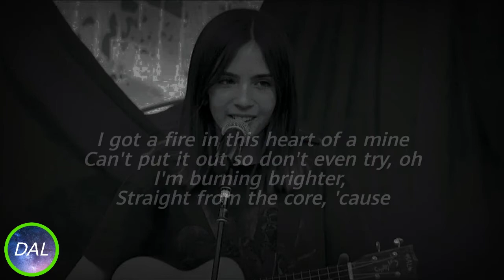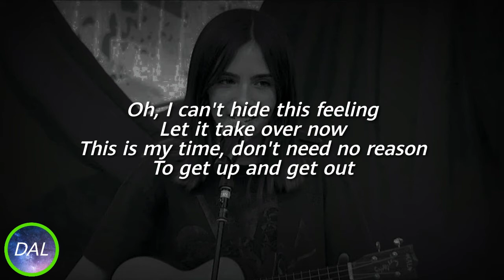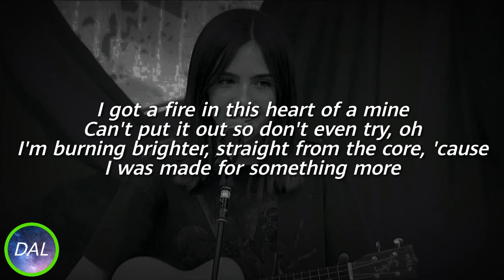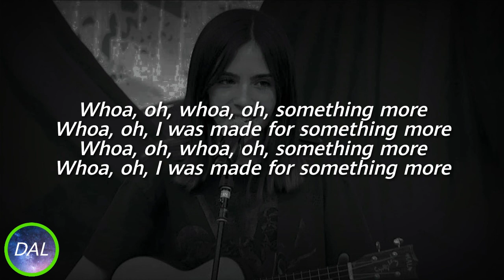Gabriela Bee - Something More